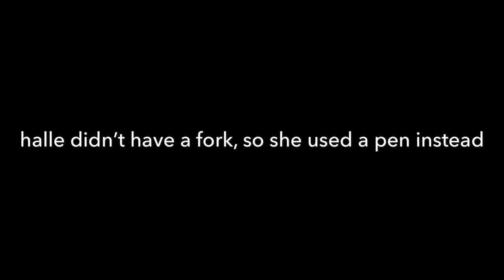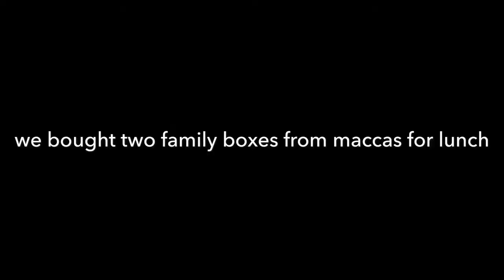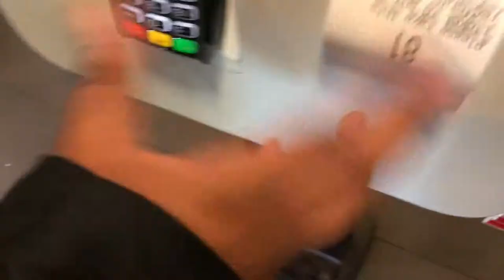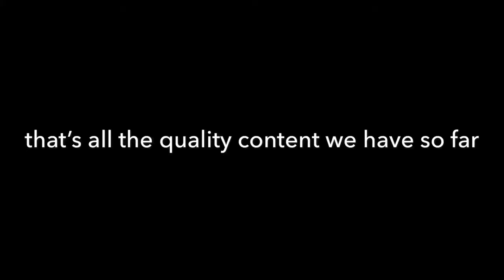Hannah and Halle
We're just two high school students in Australia.